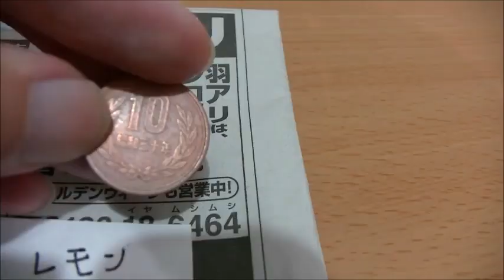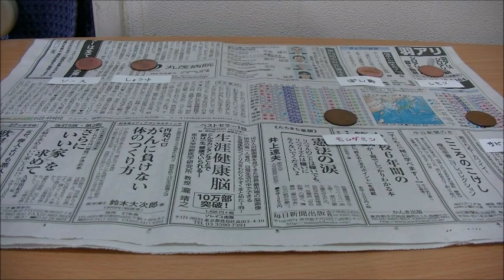やてみた 016■10円ピカピカ選手権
10円玉をきれいにする方法を紹介。